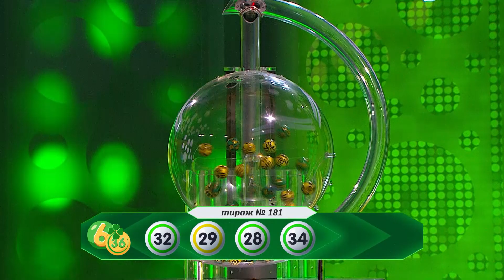«6 из 36» 16.02.19 тираж №181 от Столото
Лотерея с простыми правилами и хорошо известной формулой победы. Минимальный гарантированный суперприз — 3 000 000 рублей и растет от тиража к тиражу.